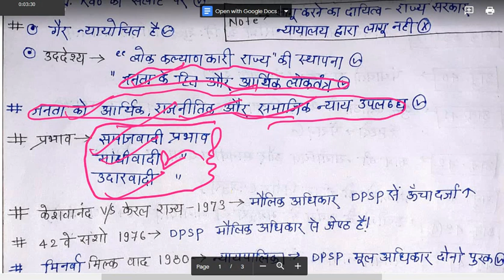DIRECTIVE PRINCIPLES OF STATE POLICY/राज्य के निति निदेशक तत्त्व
DIRECTIVE PRINCIPLES OF STATE POLICY/राज्य के निति निदेशक तत्त्व IAS/BEO/UPPSC/BPSC/JPSC/CGPSC/MPPSC/RPSC/SSC/UPSSSC/RRB/NTPC/UPTET/BANK PO/IBPS AND OTHER COMPITATIVE EXAMS